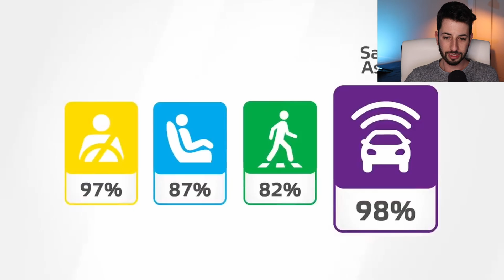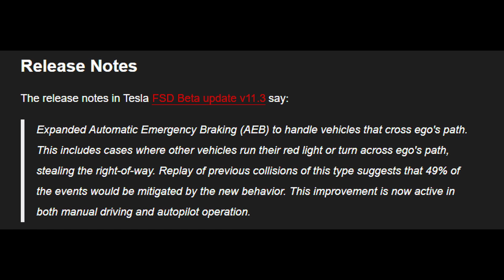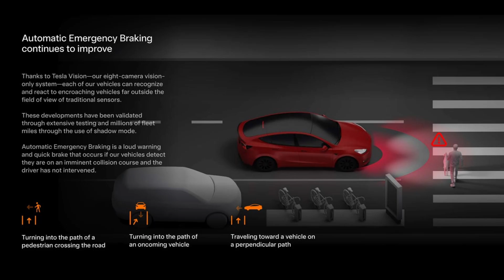PROOF That Tesla Cars are THE SAFEST vs "The Competition"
EURO NCAP did some testing when it comes to AEB (Automatic Emergency Braking) and these are the results.